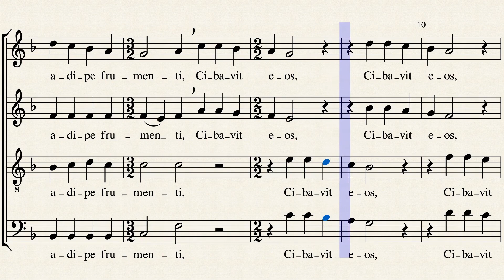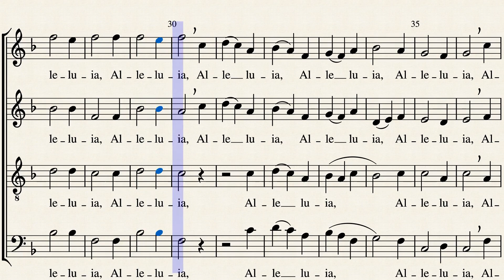Cibavit eos - Antonio Pérez Moya - Contralto